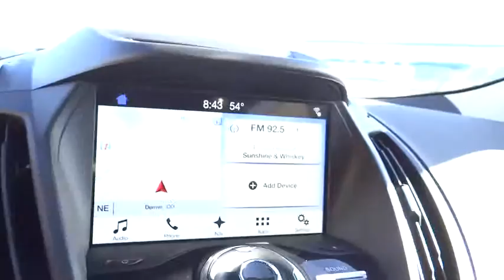2017 Ford Escape Centennial CO, Littleton CO, Fort Collins CO, Greeley CO, Cheyenne WY HUB89242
2017 Ford Escape

O'Meara Ford
400 W. 104th Ave.

4 Wheel Drive*** Are you interested in a simply amazing SUV? Then take a look at this credible 2017 Ford Escape Titanium. New In Stock*** One of the best things about this Titanium is something you can't see, but you'll be thankful for it every time you pull up to the pump.. Dare to compare! Safety equipment includes: ABS, Traction control, Curtain airbags, Passenger Airbag, Front fog/driving lights...Other features include: Bluetooth, Power door locks, Power windows, Heated seats, Auto...